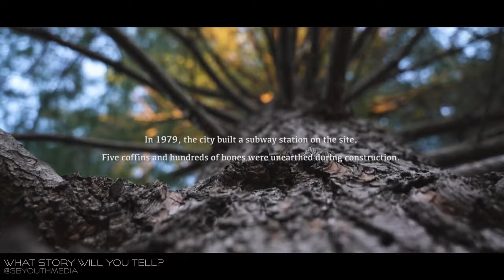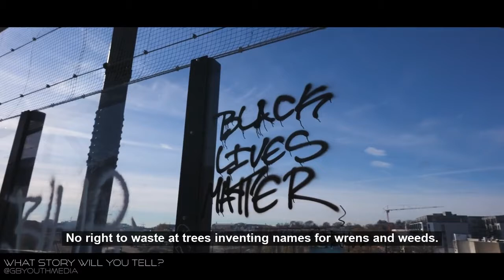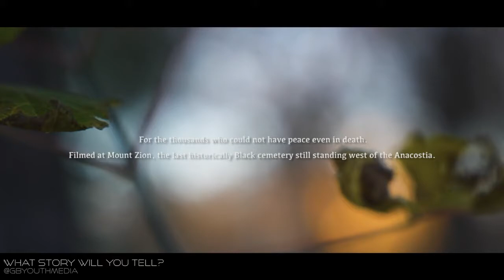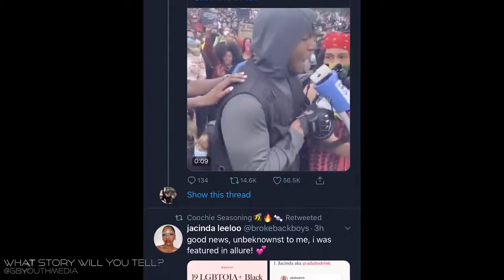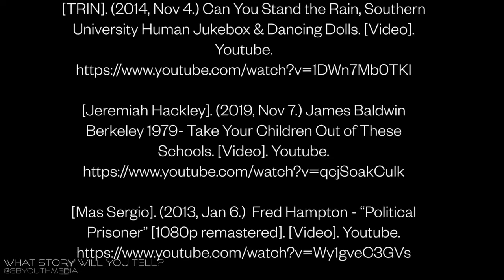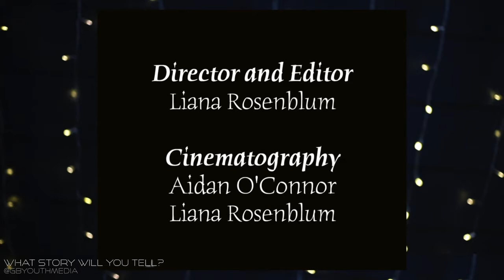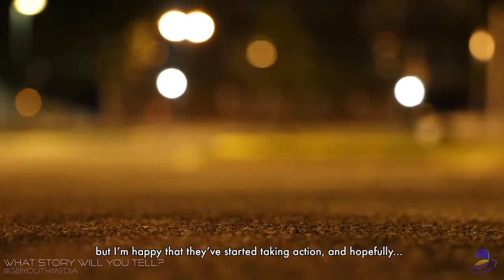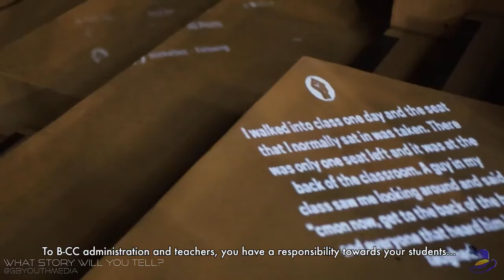Empathy Through Solidarity: Short Film Submissions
High School students and young adults in the DMV area exhibited uncomfortable, yet necessary discussions on several key social justice issues such as gun violence, income gap, Black Lives Matter, climate change, women's rights, LGBTQ+ rights, and more at our Empathy Through Solidarity art exhibition that took place throughout April 2021.

Experience & enjoy the short film category submissions that were screened at the exhibit featuring youth filmmakers Ismael Oates, Matt Gannon, Allysa Lisbon, Liana Rosenblum, and creators from @Blackatbcc.